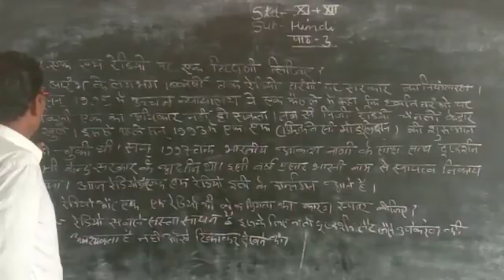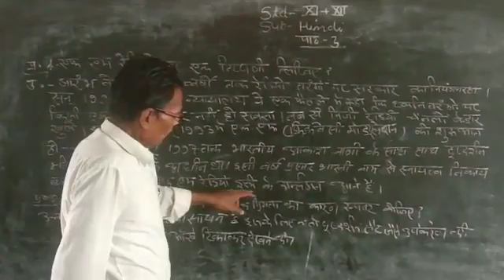May 29, 2020